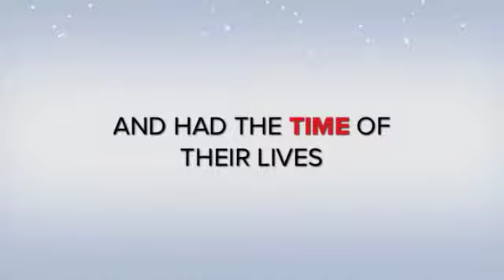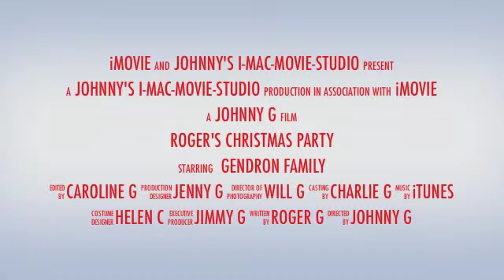Roger's 1989 Christmas Party